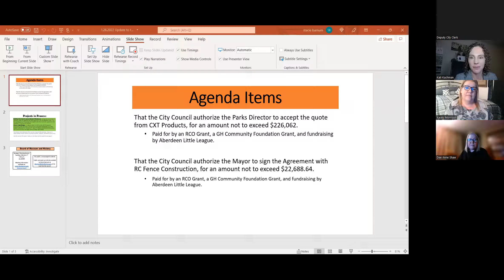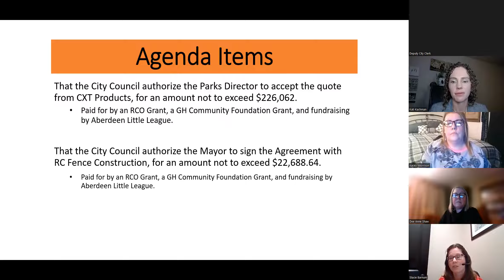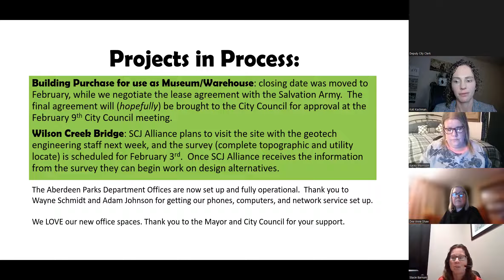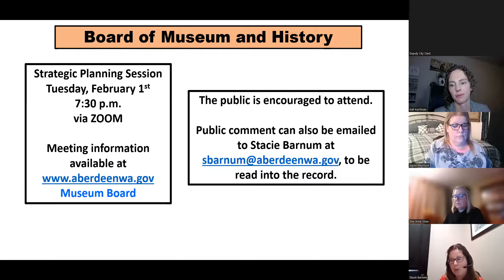Council Meeting January 26, 2022